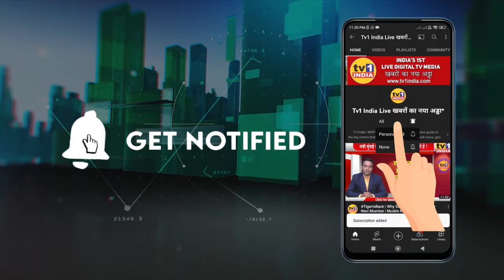Sound Barrier | Vitthal More की मांग पर साऊंड बैरियर लगाने की शुरूआत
मुख्यमंत्री विकास निधि से नवी मुंबई वाशी में हाईवे किनारे साऊंड बैरियर लगाने की शुरआत हो गयी है. आज शिवसेना जिलाप्रमुख विट्ठल मोरे ने स्थानीय लोंगों की मौजूदगी में यहां नारियल तोड़कर विकास कार्यों का शुभारंभ किया... राज्य सरकार ने इसके लिए एक करोड़ की विकास निधि दी है. 4 महीनों में इस साऊंड बैरियर स्थापना का कार्य पूरा होने वाला है,
ग्राऊंड रिपोर्टः वाशी हाईवे पर लगेगा साऊंड बैरियर शिवसेना जिलाप्रमुख विट्ठल मोरे की पहल पर विकास
वाशी गांव हाईवे पर लगेगा ध्वनि रोधक साऊंड बैरियर
मुख्यमंत्री निधि से 1 करोड़ लागत में होगा विकास
प्रवीण इंटरप्राईजेस 6 माह में पूरा करेगा स्थापना कार्य